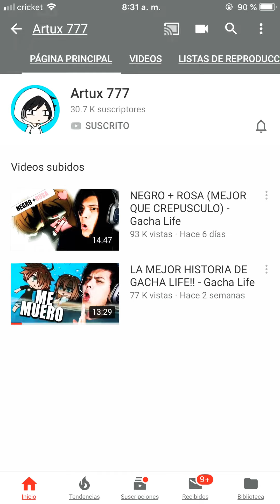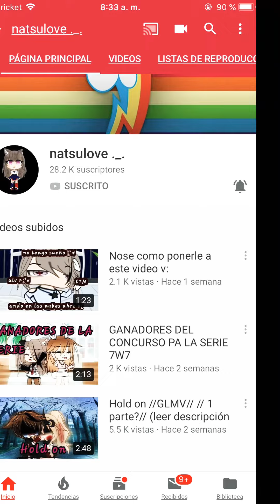Quienes son mis Gacha tubers favoritos(Lean la descripción)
Se me olvidaron estos...Alejandra L,Marzavala,Cutie pun pun,Len totally y princesa_12_kawaii